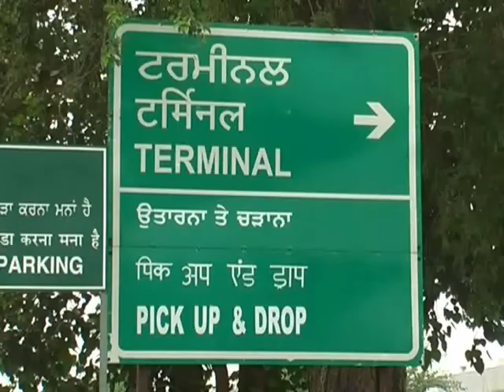Arvind Kejriwal Making Distance With Media at the Airport of Amritsar